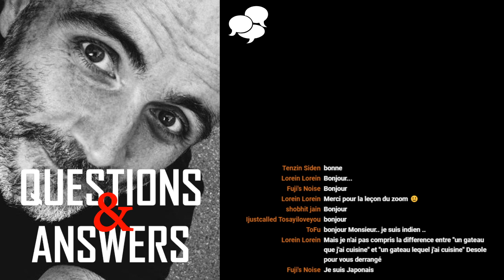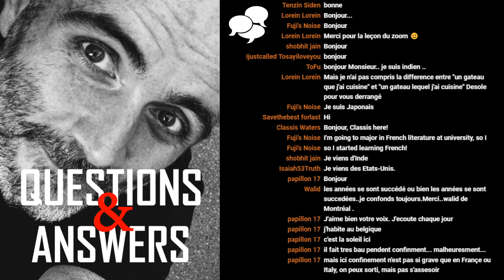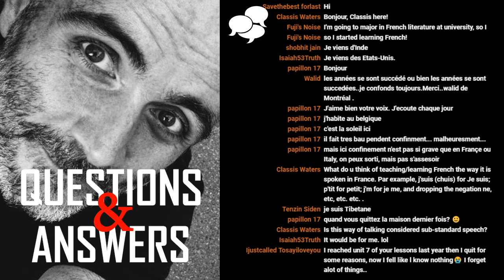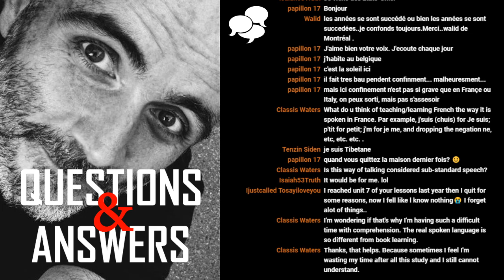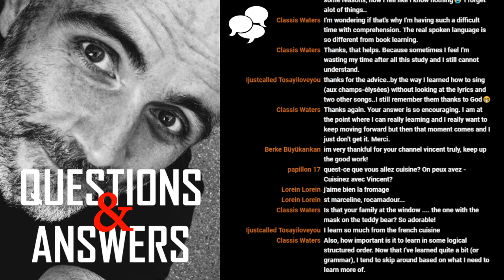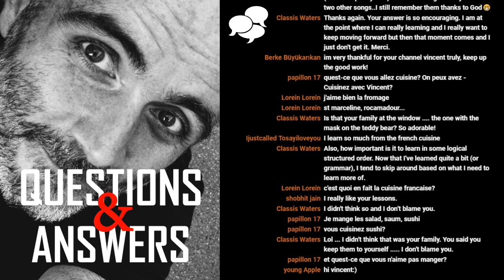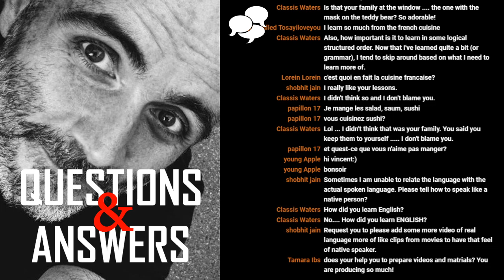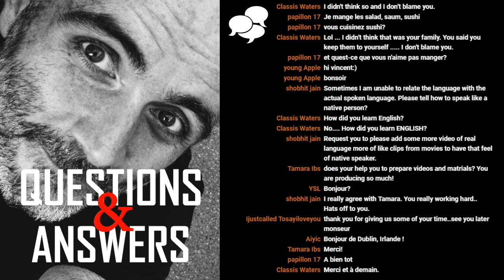PODCAST #7 / Learn French With Vincent / Questions & Answers